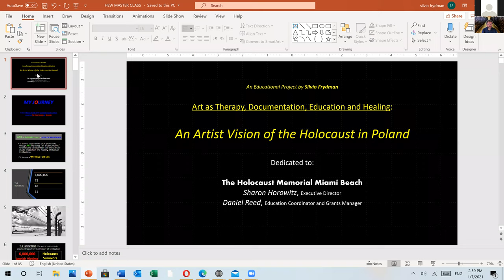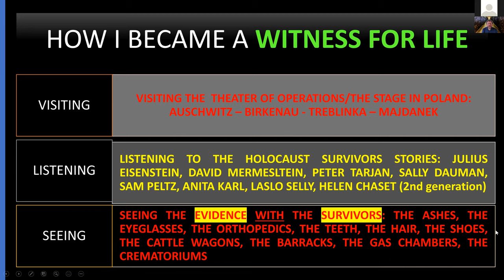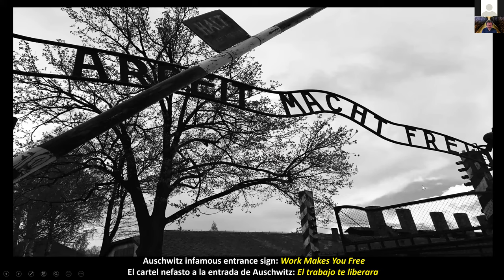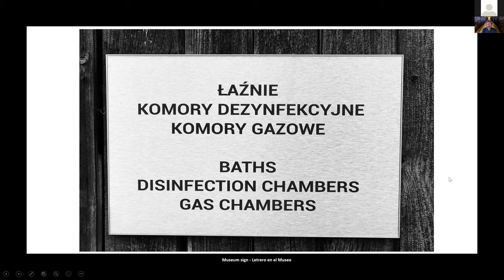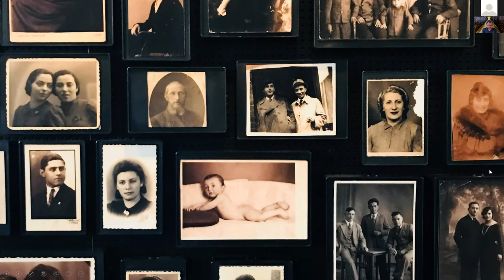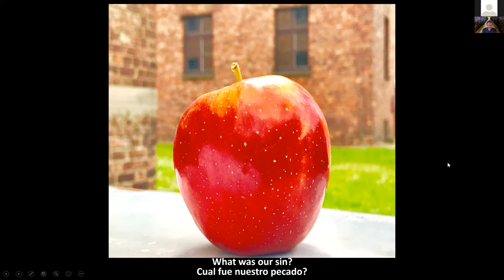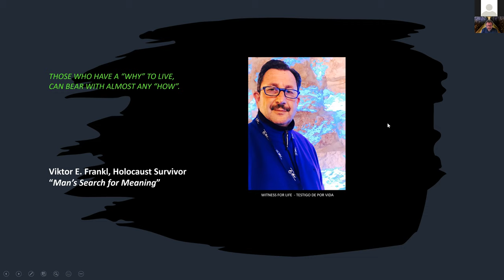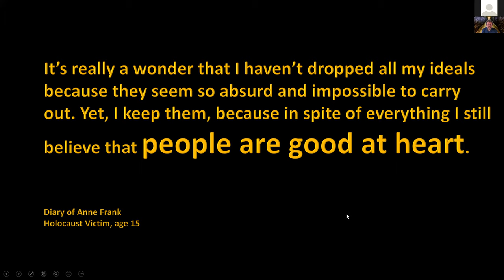El Itinerario de un Artista Fotografo en la Realidad del Holocausto en Polonia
Con Silvio Frydman, fotografo professional y empleado professional para la comunidad Judia en Miami. Durante viajes multiples a los campos de exterminio en Polonia, Silvio Frydman document uno de los mas tenebrosos capitulos en la historia de la civilizacion: el Holocausto. Esta presentacion incluye fotografias e intrepretaciones para motivar el uso del Arte como Terapia mientras se convierten en “Testigos De Por Vida”. Esta es una serie de poderosas e inolvidables imagenes que les haran preguntarse la pregunta eterna: Como fue esto humanamente possible? Silvio D Frydman es un artista/fotografo y un professional que trabaja en el Greater Miami Jewish Federation. Le fascina el uso del Arte como terapia. Ha sido curador de sus fotografias de Polonia en la exhibicion “projecto 180: Testigos de Por Vida” -una de sus cuatro exhibiciones de la serie Arte como Terapia y ha exhibido localmente en el Jewish Musuem of Florida, el Holocaust Memorial de Miami Beach, en el Michael-Ann Russell JCC, en la Galeria de Arte de CAJE y en Aventura Turnberry recibiendo el reconocimiento de Yad Vashem por su obra.